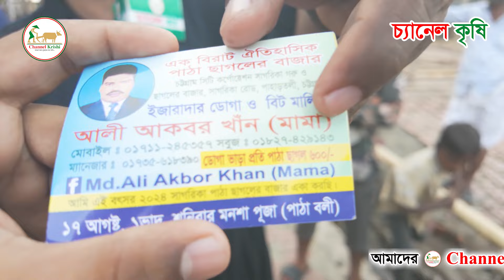সাগরিকা পাঠা বাজার | Sagorika Patha Bazar | Monosa Puja | Akbor Mama | 31-07-2024 | Channel Krishi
​​​​​​​​​​​​​​​​​​​​​​আস্সালামু আলাইকুম।

আমাদের কৃষিমূলক অনলাইন টেলিভিশন Channel Krishi তে আপনাদেরকে স্বাগতম।

আপনার খামারের প্রতিবেদন করতে আমাদের সাথে যোগাযোগ করুন:-
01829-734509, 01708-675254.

.:::...ধন্যাবদ...:::.